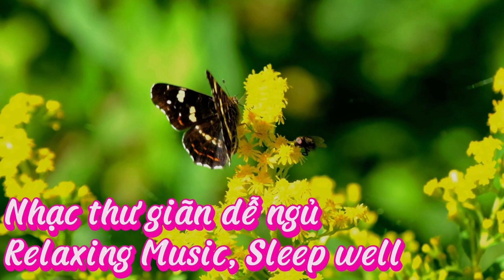Relaxing Piano Music, Sleep Music, Flowing Water Sounds, Relaxation Music, Meditation Music #3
Relaxing Piano Music, Sleep Music, Flowing Water Sounds, Relaxation Music, Meditation Music
GoOn ( Go On)
- Channel sharing daily life videos.
- Effort and perseverance, all difficulties will pass, peace will come!